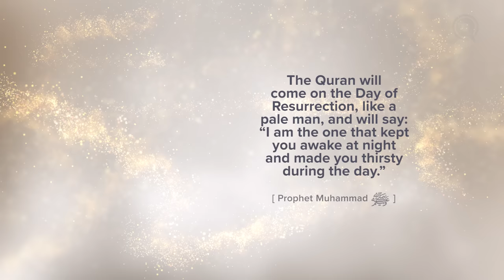When He Listened To Your Qiyam | Meeting Muhammad ﷺ Episode 26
Prayer at night was a staple of the earliest believers. The Prophet ﷺ often went out at night to hear the recitation of his Companions and echo “Ameen” to their prayers.